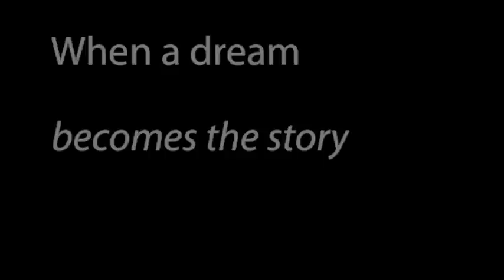ThoughtLeadership — When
A video created by Apple Distinguished Educators in Australia.
Uploaded here for use in Professional Development.